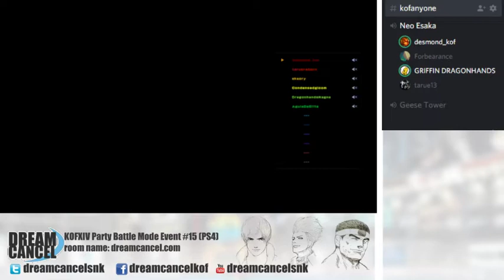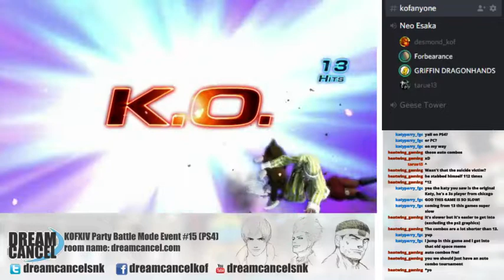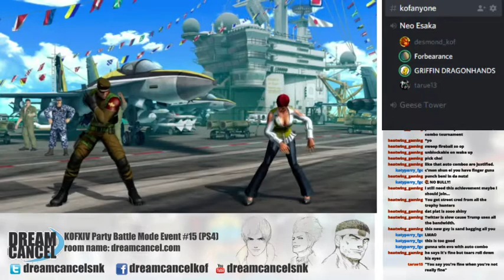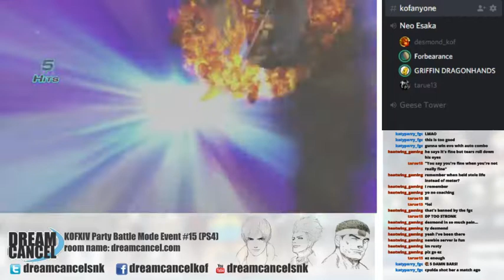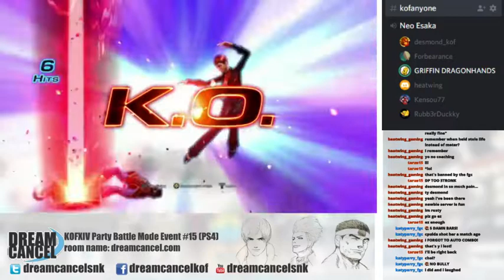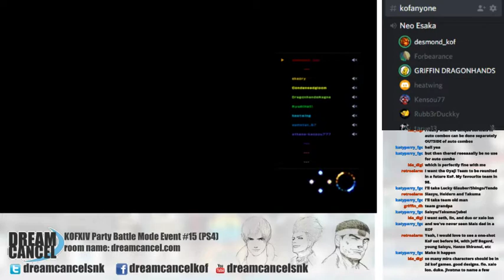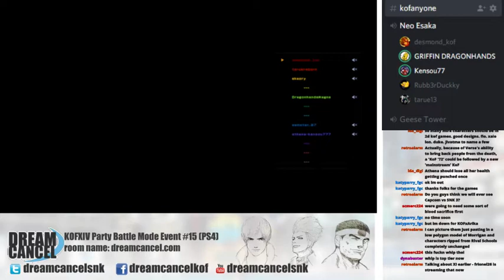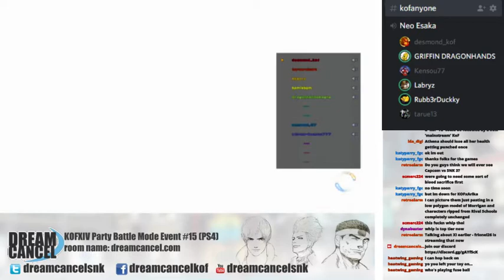Dream Cancel KOFXIV Party Battle Mode Event #15